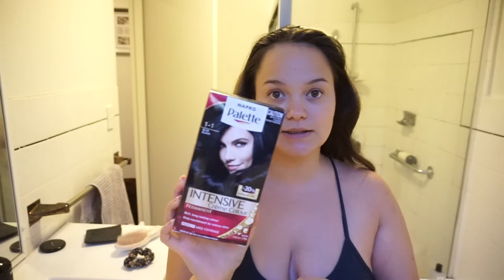Dying my hair at home + what even is sleep! WEEKLY VLOG #41